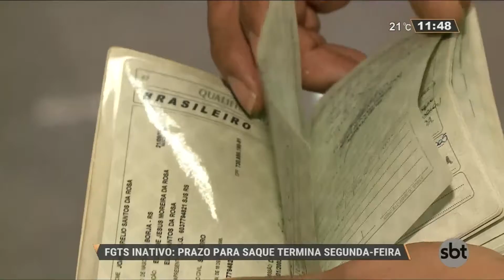FGTS inativo: prazo para saque termina no dia 31 de Julho